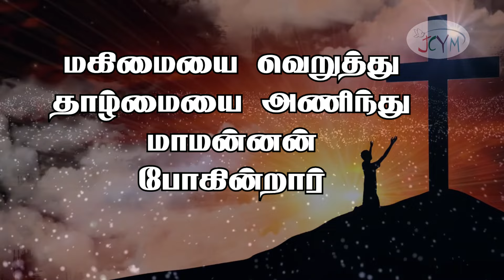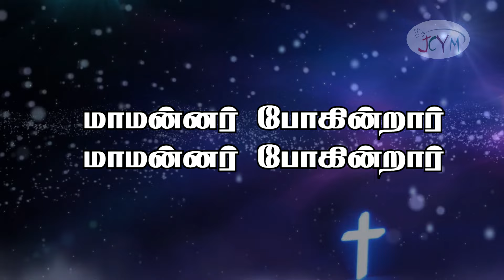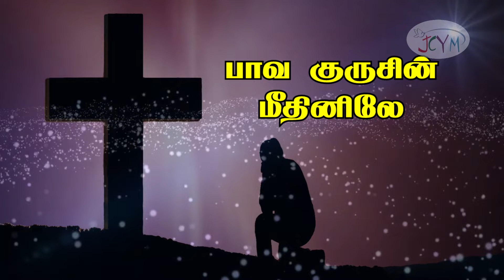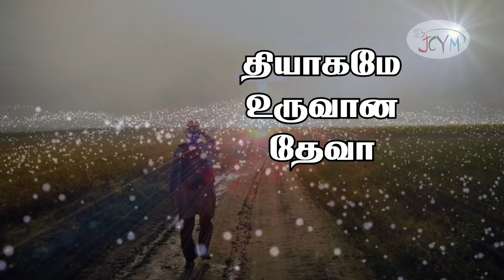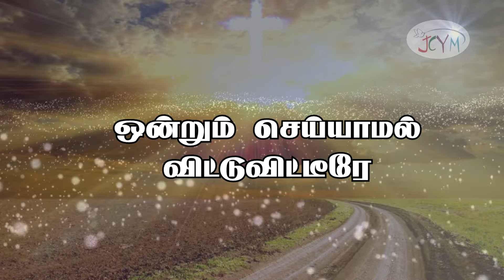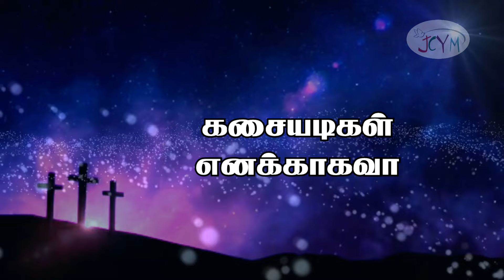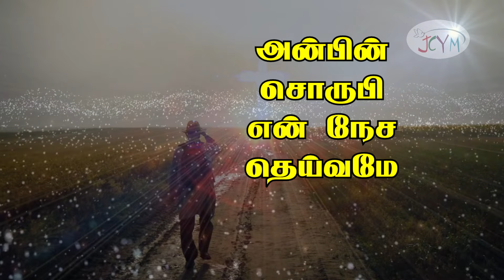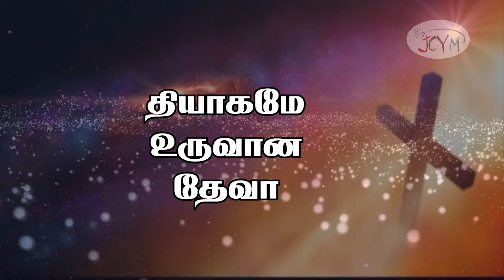Thiyagame Uruvaana || New Tamil Calvary Lyric Video || Jollee Abraham|| Kalvaari Geethangal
Thiyagame Uruvaana a New Tamil Calvary Lyric Video From Jesus Comforts Ministries Super Hit Gospel Album Kalvaari Geethangal,  Sung by Bro. Jollee Abraham, Lyrics by Sis. Jacqueline Nithyaraj, Tune by Bishop. A.Nithyaraj, Rev. A. Athisayaraj, Music by Bro. E. Stalin, Zion Orchestra, Lyric Video by Bro. Prem Kumar, Jeevan TV, Copyrights owned by Jesus Comforts Ministries